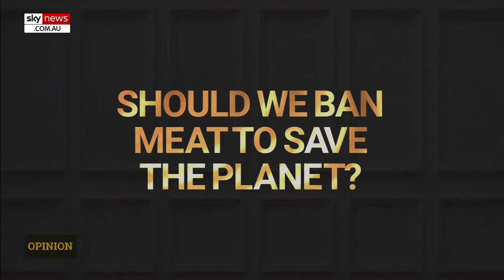‘Crazy discussion’: Qld Senator knocks down suggestion of meat causing climate change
Shadow Resources Minister Susan McDonald has called discussion suggesting meat is bad for the environment “crazy”.

Ms McDonald joined Sky News host Danica De Giorgio to discuss whether more people should go vegan or plant-based to save the planet.

“No, well it’s a crazy discussion,” she said.

“Because for a range of reasons, I mean the first is over hundreds of thousands of years humans have developed to be an omnivore diet.

“Meat works well for us, we know that in bush tucker and we know that in the food we crave.”